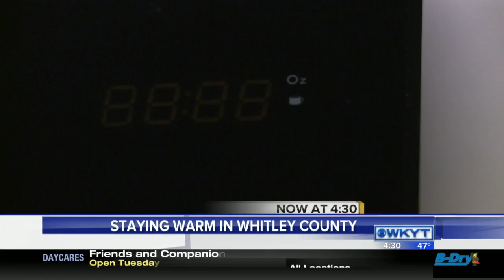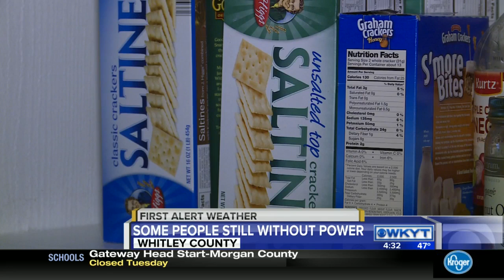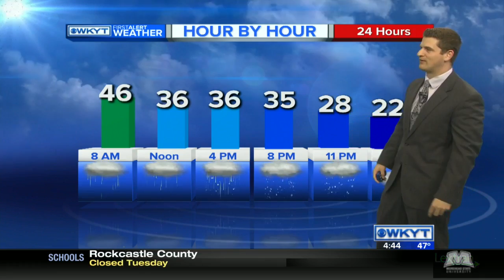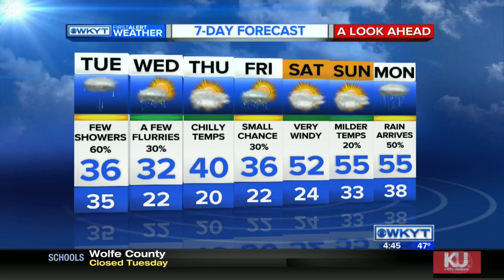WKYT This Morning at 4:30 AM on 1/26/16